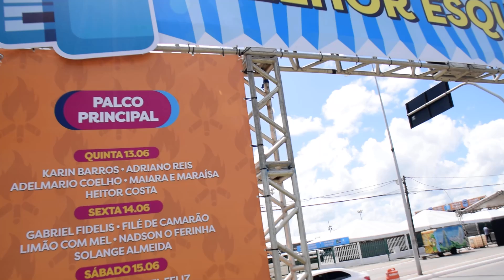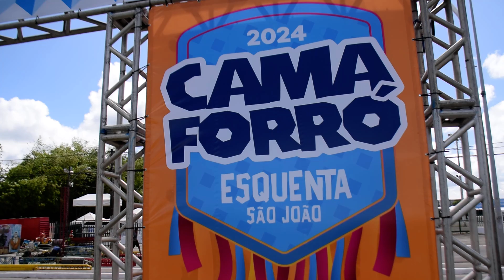DSC 0033 CAMAFORRÓ! ESQUENTA O SÃO JOÃO -CAMAÇARI/BA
CAMAFORRÓ! ESQUENTA O SÃO JOÃO -CAMAÇARI/BA
COM, GRANDES ATRAÇÕES DE 13 A 15 DE JUNHO 206
Coloque link da postagem do blog do Chiquitinha Maravilha e veja mais fotos e videos sendo postados nos canais: Instagram, You tube Chiquitinha Maravilha, Twitter Gamaliel Chagas e Blog do Chiquitinha Maravilha, fotos e videos dia11/06/24 - 12 hs. Matéria voluntaria, sem monetizações ou comerciais